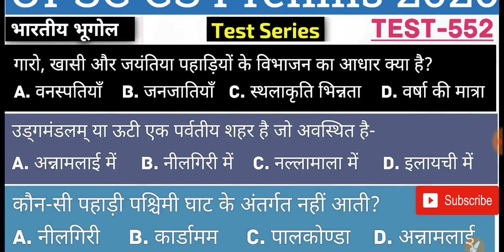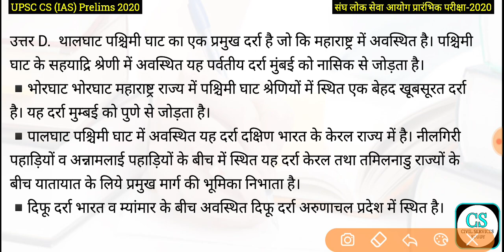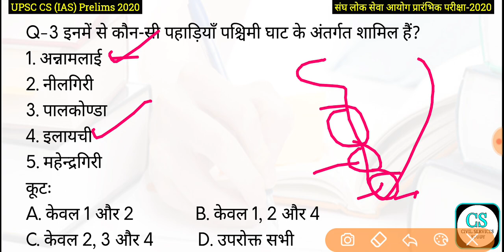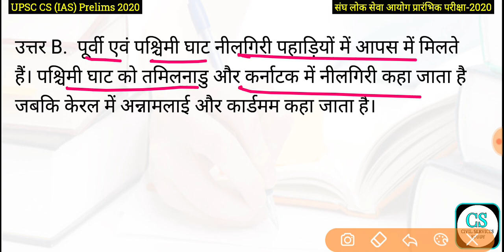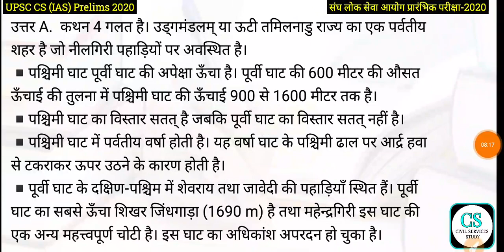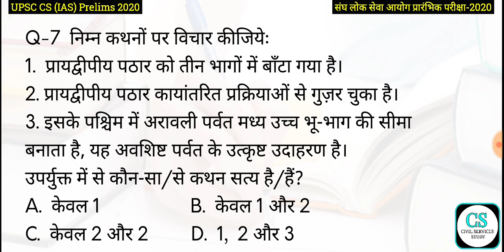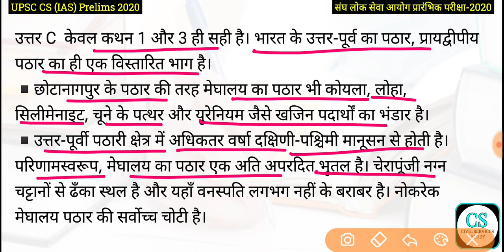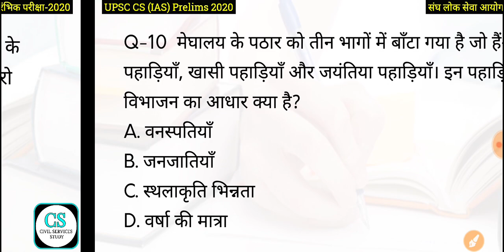UPSC Civil Services (IAS) Prelims Test Series 2020, Test-552 | संरचना एवं भू-आकृतिक विज्ञान Part-III